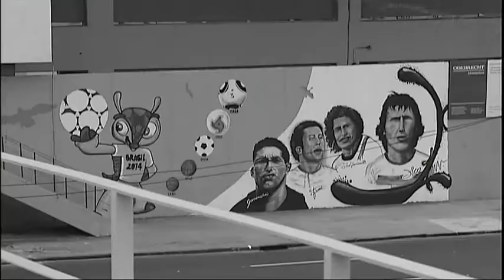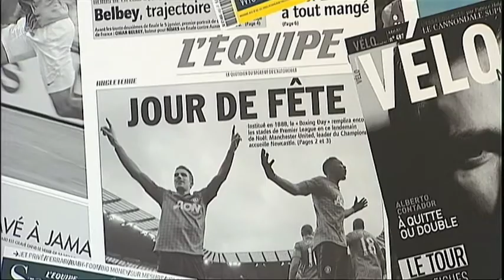France Football Qualification Impact